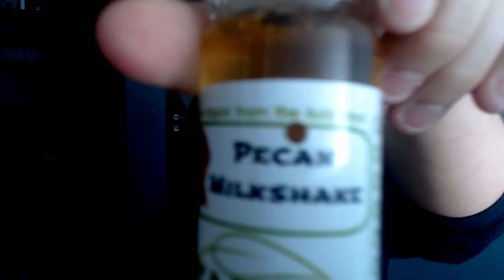Yaeliq eliquids/סקירה לנוזלים של יעליק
ארבע נוזלים מאת יעליק :
LIMONADA
PECAN MILKSHAKE
COFFEE MILKSHAKE
CUE DUE
יש המלצות להמשך? כתבו לי בתגובות ואל תשכחו להירשם..